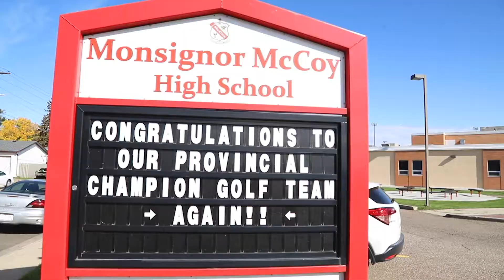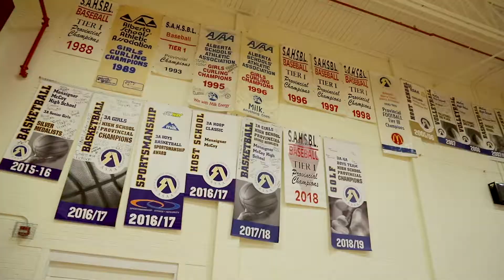Monsignor McCoy International Education